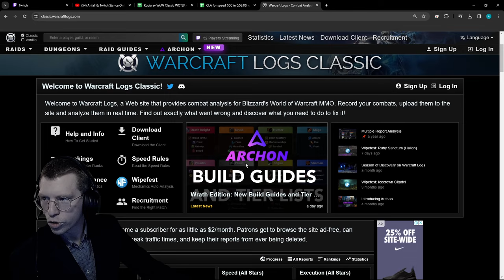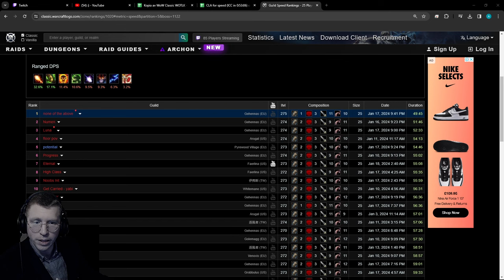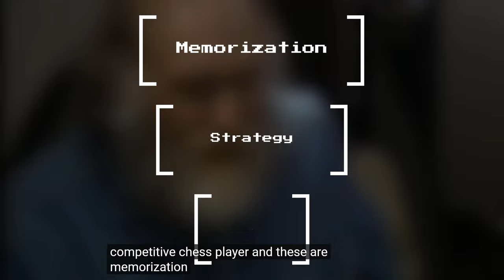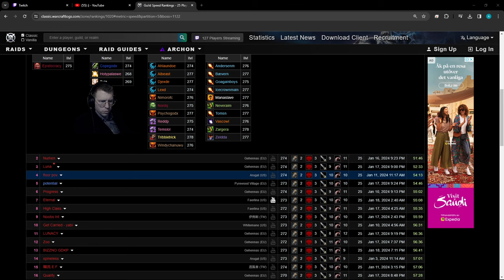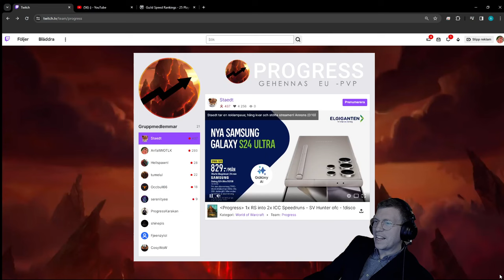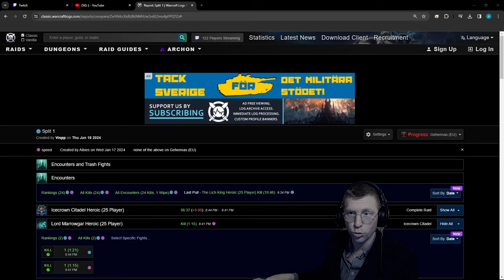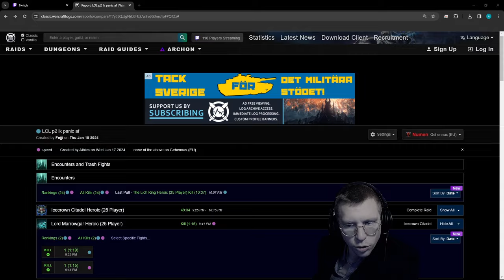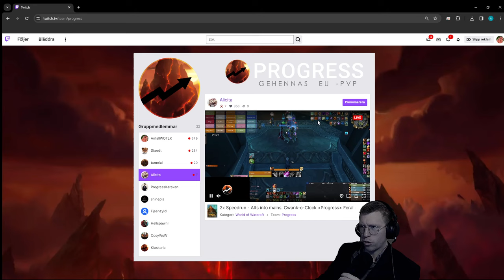Progress 2x speedrun! Analysis desk POV!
They benched me.
So I decided to make in depth analysis.
00:00 RS and pre-show
1:54:42 First run starts
2:51:53 First run concluded